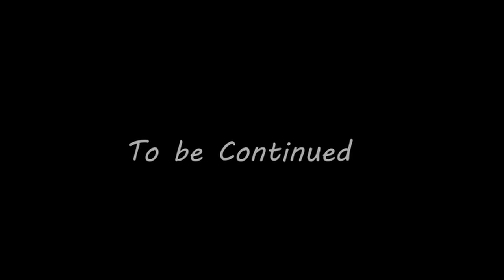A NEW DWELLER???....From The Fog REBORN S2 (#2)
Inspired by  @Calvin9000

Video Concept:
Im returning To The famous Series That Made My Channel Grow and yall loved it :)

About Me:
Hey there, I'm SwayleMC, your go-to source for entertaining Minecraft content! I specialize in crafting hilarious videos with a touch of storytelling magic, I also Just started Yt Minecraft is a side project I usually play fortnite on my main channel @Swayle bringing you an immersive viewing experience with top-notch sound effects and visuals. Join me on this exciting journey!